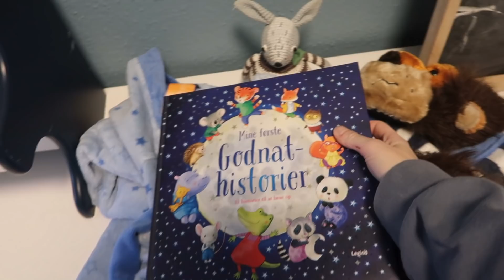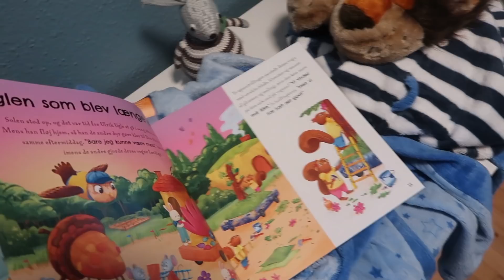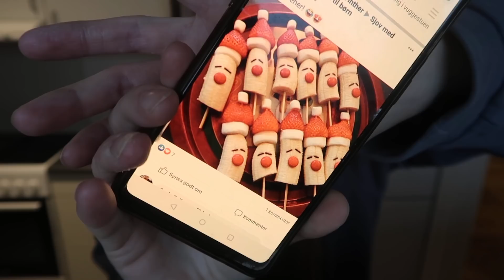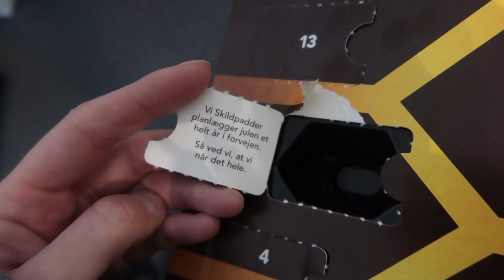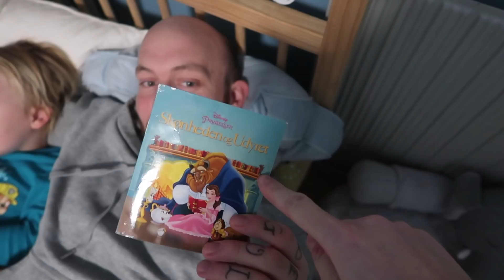JEG LAVER EN JULE OVERRASKELSE TIL MINE BØRNS VENNER // VLOGMAS 06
Tak fordi du kigger med! Så nåede vi til det 6. afsnit af min julekalender, Vlogmas 2019. Idag opdaterer jeg jer lidt på, hvad der er sket siden sidst. Jeg viser jer børnenes adventsgaver, og så laver jeg en juleoverraskelse til deres venner. Jeg håber, I kan lide videoen. LOVE!

filmet med: Canon G7X Mark II
Redigeret  med: Final Cut pro
Grafik: Picmonkey & Gimp